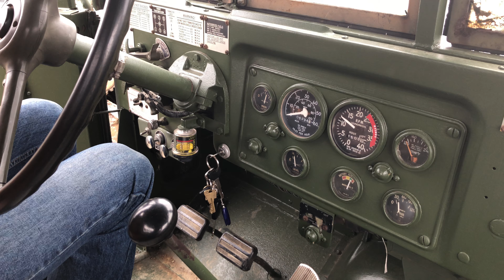M35A2 Deuce and a Half Cold Start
This was one of the videos before we sold our beloved M35A2 Deuce and a Half. She was in great shape mechanically and otherwise. Leaving the video up for posterity's sake.